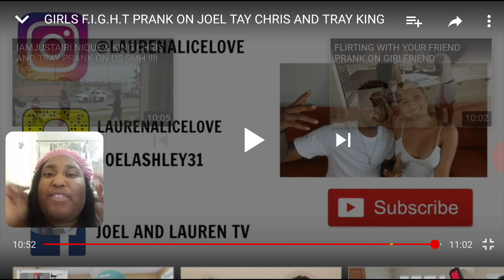GIRLS FIGHT, prank on joel, tay, Chris& tray, and king